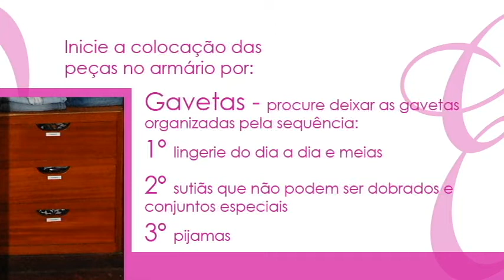Colocando ordem no armário • Revista Vitrine Piracicabana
A Revista Vitrine Piracicabana ajuda você a colocar ordem no seu guarda roupas. Com as dicas da Personal Organizer Patrícia Sanches, você encontrará uma forma de melhorar a disposição e conservação das peças que guarda, além de tornar tudo mais prático para quando precisa utilizar.

Locação: Revista Vitrine Piracicabana
Fotografia: Emerson Passarin (Viso Photo/Piracicaba)
Video Maker: Luiz Becherini (Vitrine Piracicabana)
Personal Organizer: Patrícia Sanches (Piracicaba).